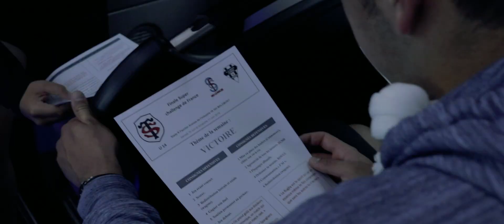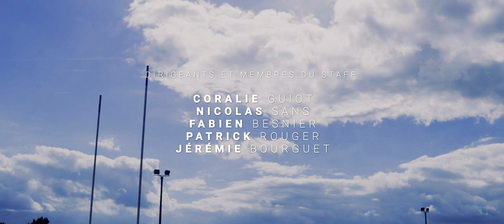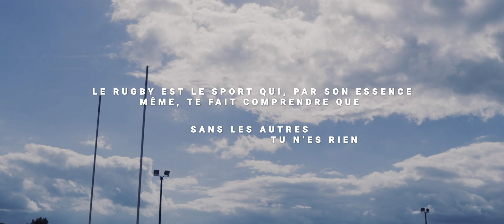STADE TOULOUSAIN - AU DELA DE LA VICTOIRE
Documentaire au coeur des U14 du Stade Toulousain durant la finale du Super Challenge Midi Olympique 2018.

Réalisation Guillaume Huynh Quan Suu
Production Islandfeather Films
Produit par David Huynh Quan Suu